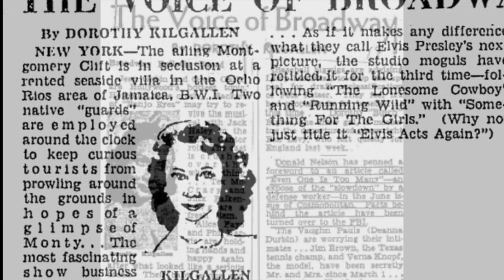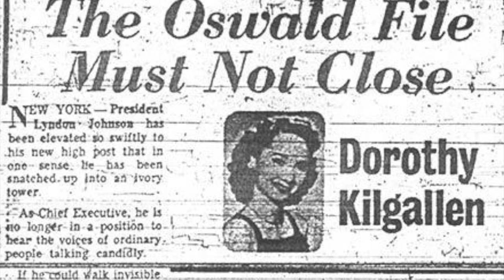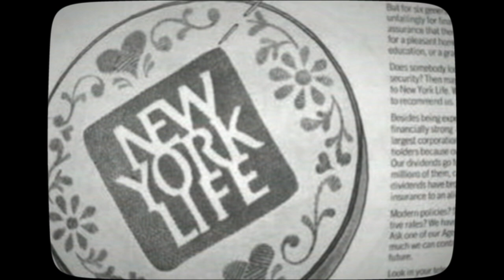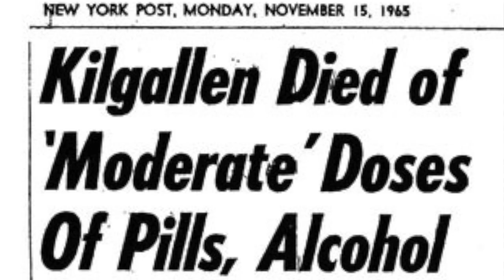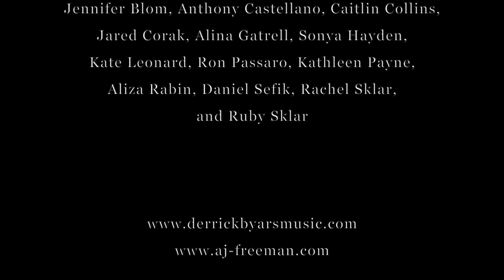WHAT'S HER LINE? A New Musical by Derrick Byars & A. J. Freeman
WHAT’S HER LINE?
A. J. Freeman (Book & Lyrics)
Derrick Byars (Music)

Bex Odorisio as Dorothy Kilgallen
Sam Balzac as John Daly
Bill Dyszel as Guest #1
Laura Cetti as Guest #2
Eric Grunin as Bennett Cerf
A. J. Freeman as Arlene Francis
with
Hannah Eakin as The Jingle Gal
and
Jon Hugo Ungar as The Announcer

Also featuring:
Jennifer Blom, Anthony Castellano, Caitlin Collins, Jared Corak, Alina Gatrell, Sonya Hayden, Kate Leonard, Ron Passaro, Kathleen Payne, Aliza Rabin, Daniel Sefik, Rachel Sklar, and Ruby Sklar